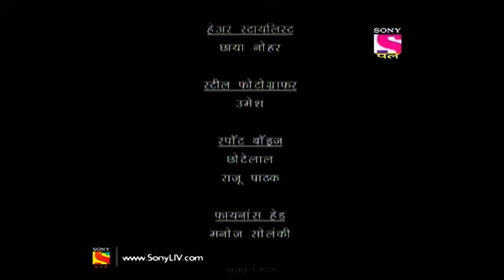Sab Khelo Sab Jeetto - सब खेलो सब जीतो - Episode 4 - 26th May, 2017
Episode 4:
Our favorite VJ turned game host Cyrus Sahukar is back once again with another episode of this fully-packed entertainment game show. Watch the game get exciting between the six families – the Mehtas, the Jains, the Sawlas, the Patels, the Dhokas and the Gopches.

About Sab Khelo Sab Jeetto:
Sab Khelo Sab Jeeto is a game show hosted by VJ turned anchor Cyrus Sahukar. The show is about families working in teams and bonding with each other to take away incredible prizes. Six families, each comprising four members, compete in each show.